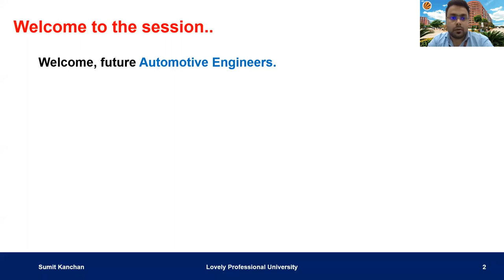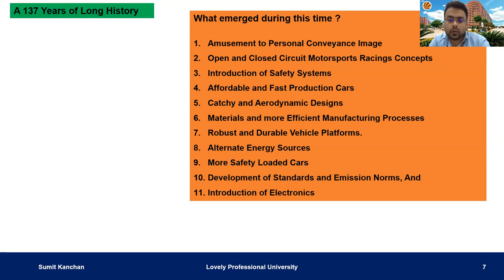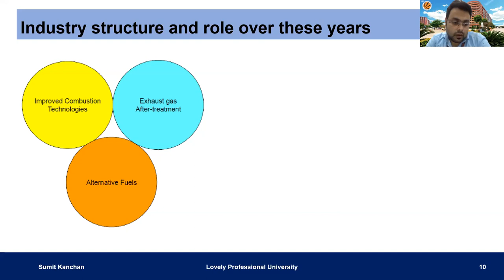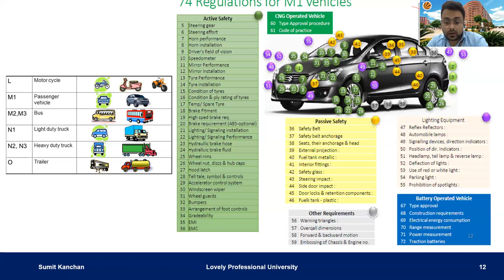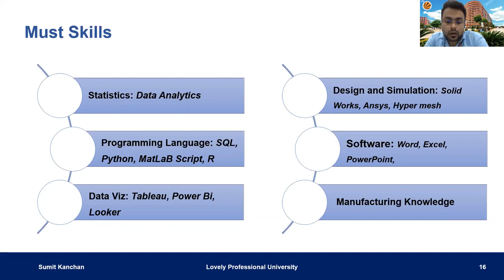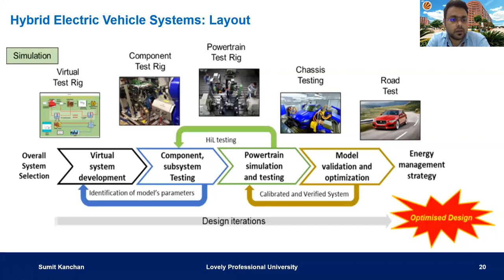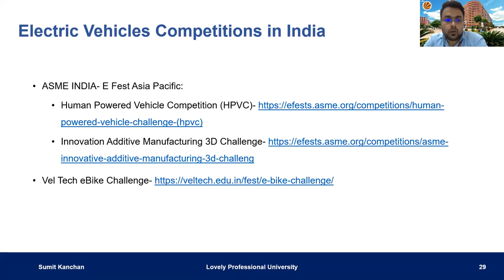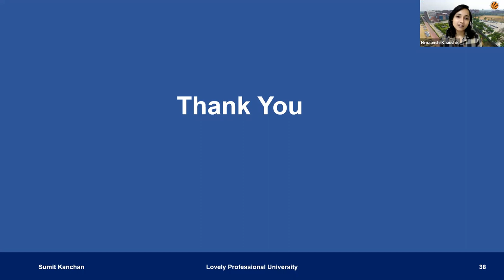A webinar on Exploring the Dynamics of Automobile Engineering: Your Pathway to Automotive Excellence